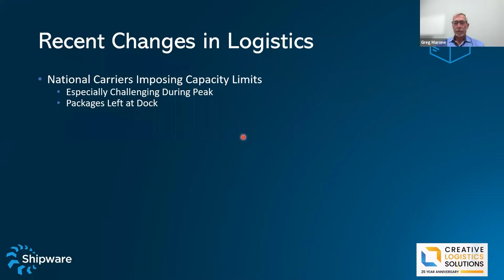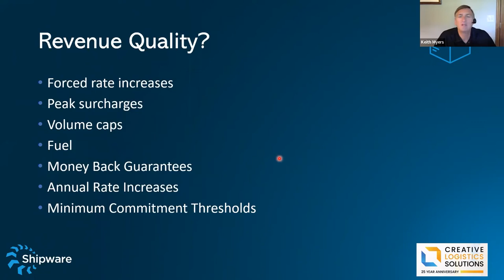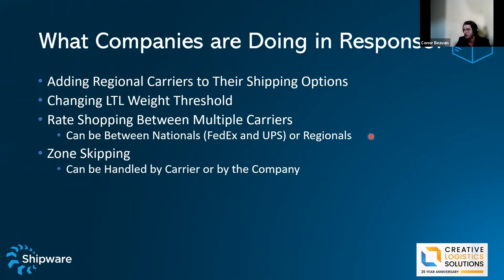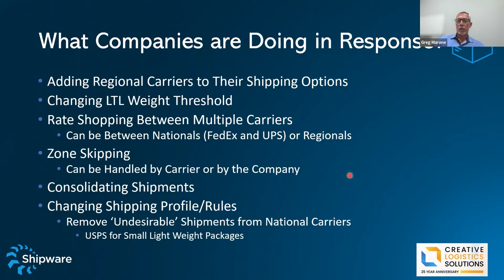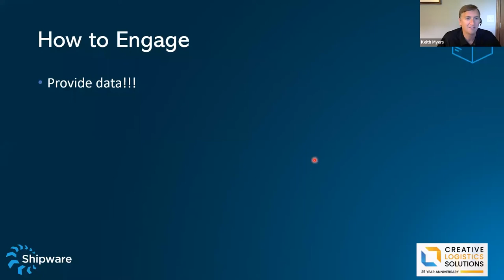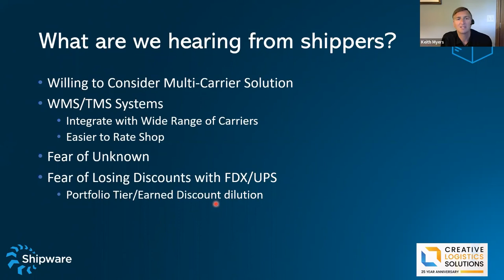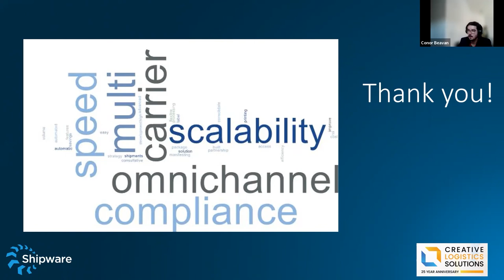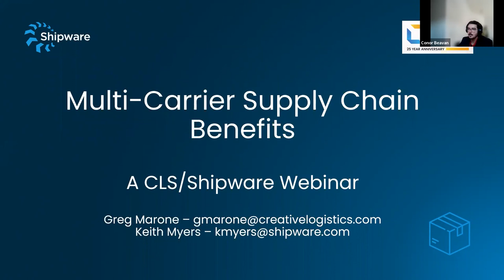Multi-carrier Supply Chain Benefits - A Shipware & CLS Webinar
Creative Logistics Solutions (CLS) joins us to review how businesses are successfully implementing a true multi-carrier supply chain to stay nimble in today’s shifting marketplace.